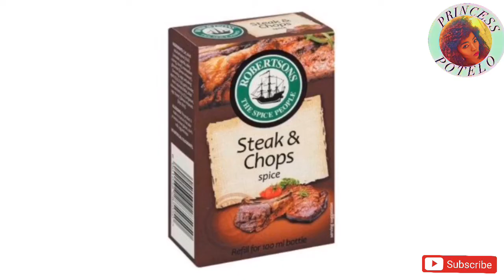COOK THE BEST CHAKALAKA | SOUTH AFRICA (chakalaka recipe)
HI Darlings
I am sorry for the old video but this video keeps being deleted i don't know why i really want you to have this amazing recipe because its amazingly yummy.

chakalaka recipe
chakalaka recipe South Africa
south african chakalaka recipechakalaka salad recipe
how to make chakalaka